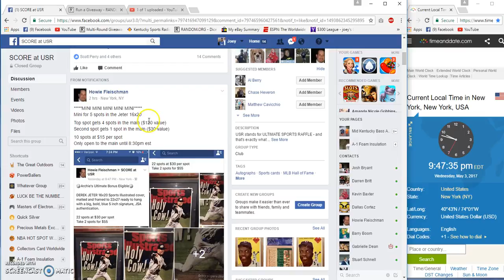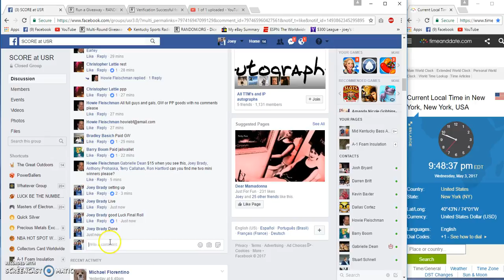Howies Jeter Filler